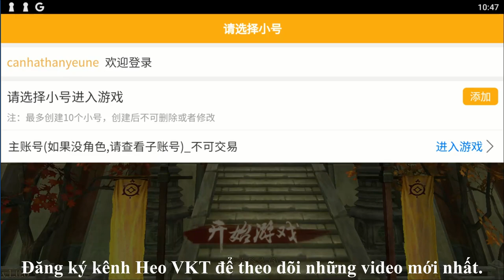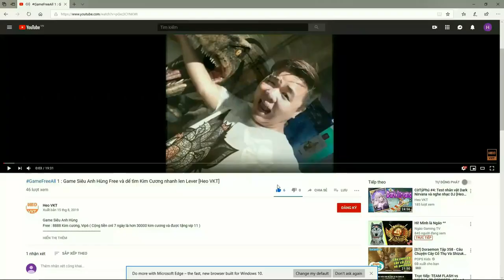GameFreeAll 14: Game Free I Game Võ Lâm Bá Chủ I VIP15 – 999.999.999KNB + Vô Số Quà Tặng [HeoVKT]